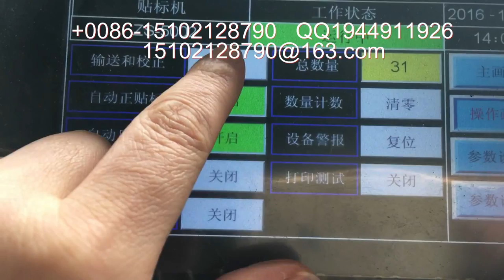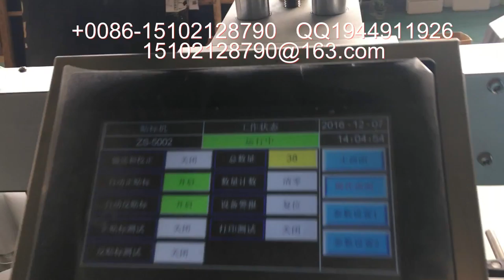扁瓶自动双侧面贴商标机器 贲北玉液酒瓶自动贴标签机器